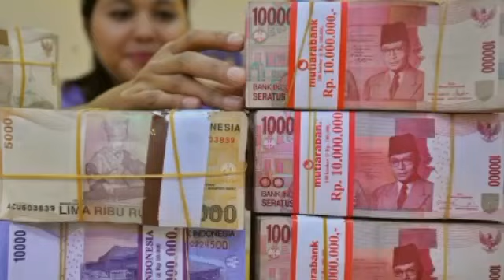Horee,,, Gaji PNS Akan Dinaikkan Awal Tahun 2023, Simak Daftar Gaji PNS Update Akhir Tahun.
Horee,,, Gaji PNS Akan Dinaikkan Awal Tahun 2023, Simak Daftar Gaji PNS Update Akhir Tahun.@infopnsofficial6677